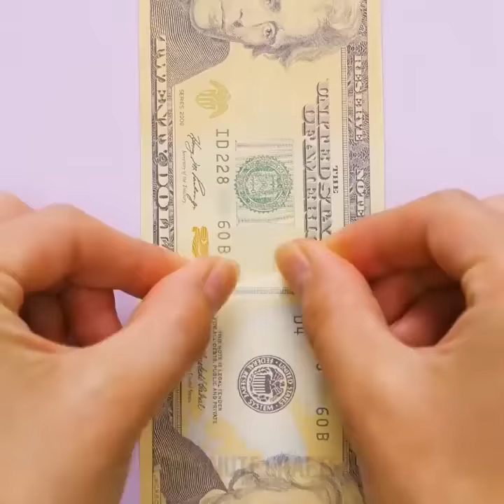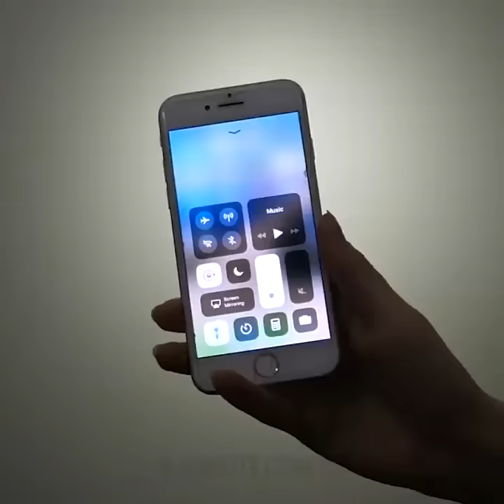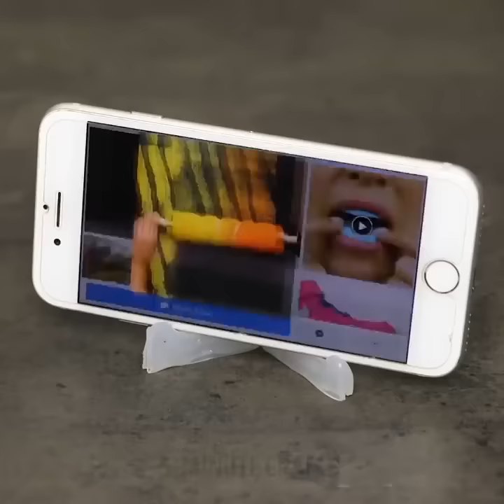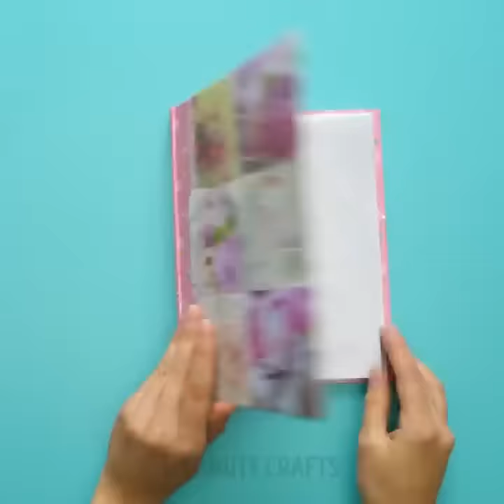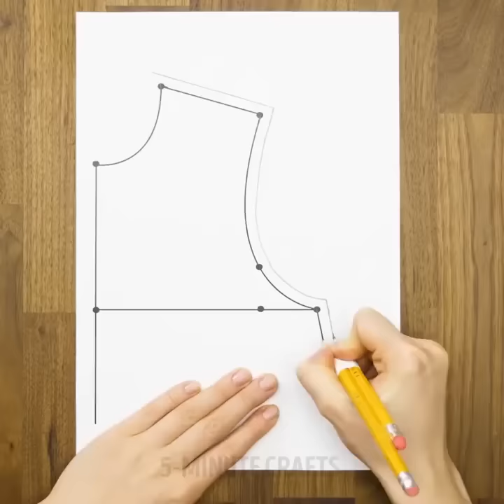27 ASTUCES DE BRICOLAGES SUPER SYMPA À FAIRE EN 5 MINUTES TOP CHRONO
DES BRICOLAGES PAS CHERS ET COLORÉS

Les rouleaux de papier toilette sont des objets super polyvalents en d’être gratuits. Ils sont donc parfait pour être réutiliser à la maison en toute tranquillité.
Ne jetez pas vos rouleaux de papier toilette et regardez plutôt les super astuces que nous avons préparées !
Voici une collection des meilleures idées de réutilisation de rouleaux de papier toilette :
- Vous pouvez les utiliser pour créer un rangement d’accessoires de beauté. Utilisez du papier de couleur pour ´décorer ce joli organisateur. Choisissez une couleur que vous aimez qui se marie également avec les couleurs de votre chambre ou de votre salle de bains.
- Utilisez ces fameux rouleaux pour faire pousser des plantes.
- Fabriquez de jolies marionnettes qui émerveilleront les enfants.
- Les pompons sont super doux et super mignons. N’hésitez donc pas à faire d’énormes pompons à l’aide de rouleaux de papier toilette.
- Le rouleau de papier toilette vous à offrir de l’argent de manière distinguée.
- Créez un joli tampon en forme de coeur.
- Découvrez comment utiliser un batteur comme un enrouleur ! Mettez des rouleaux de papier toilette sur les fouets et faites tourner !
- Transformez les rouleaux de papier toilette en jolies décorations de Noël.
- Créez une jolie décoration murale florale à l'aide d'un rouleau de papier toilette.
- Vous pouvez fabriquer de jolis jouets avec des rouleaux de papier toilette. Regardez le tutoriel pour fabriquer un petit train.

Découvrez plus d’astuces de bricolage super sympa ! Utilisez du fil pour fabriquer un tapis de bain super mignon mais aussi super moelleux. Transformez les bouchons en liège pour protéger les aiguilles à coudre ou à tricoter. Arrêtez votre pelote de laine qui roule sur le sol en utilisant un bol et une pince-notes. Les roses en pistolet à colle sont des objets parfaits pour redécorer votre chambre. De plus, elles pourraient servir de joli cadeau. Vous pouvez fabriquer des roses romantiques avec de la colle chaude et vous pouvez même faire un bouquet entier. Faites un joli nœud papillon à l’aide d’une fourchette. Utilisez-les pour décorer des cadeaux ou même des sous-vêtements.

Découvrez d'autres idées incroyables pour fabriquer des bijoux en colle chaude, pour customiser votre téléphone ou même pour fabriquer une lampe.

TIMESTAMPS:
00:33 Des bricolages de rouleaux en papier
01:08 Marionnettes
02:31 Comment offrir de l'argent
04:55 Décorations de Noël
11:20 Des roses en colle chaude
17:05 Des astuces de tricot